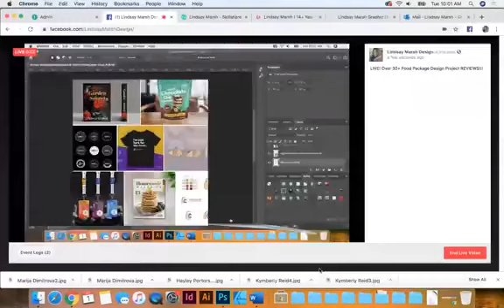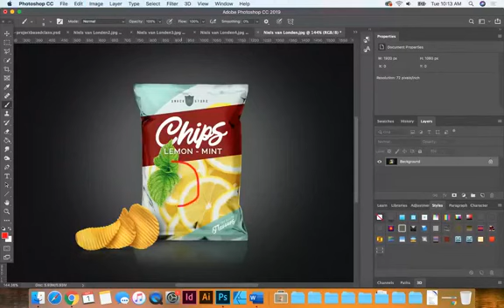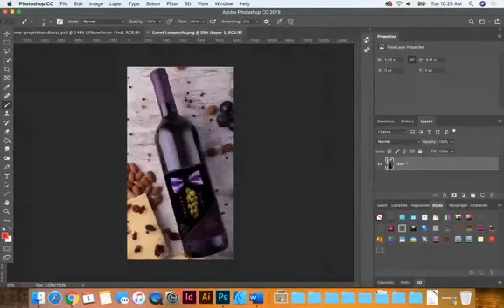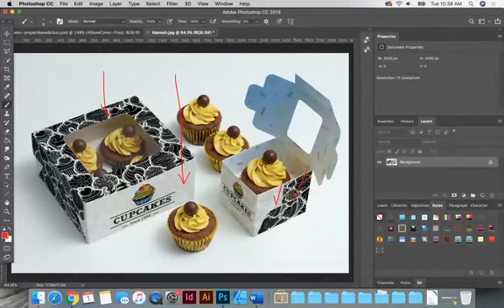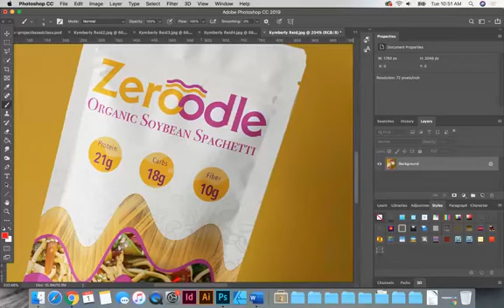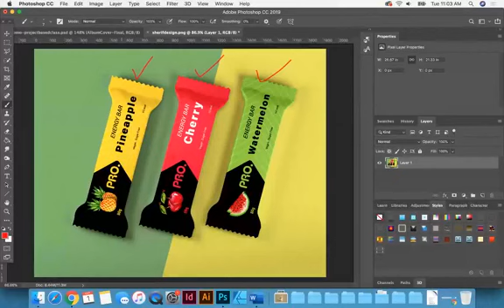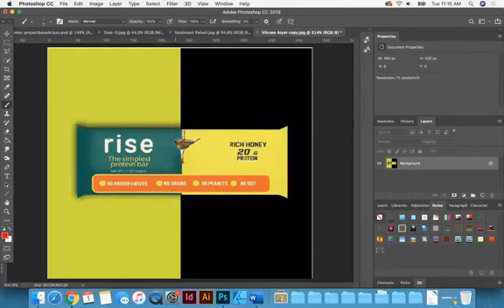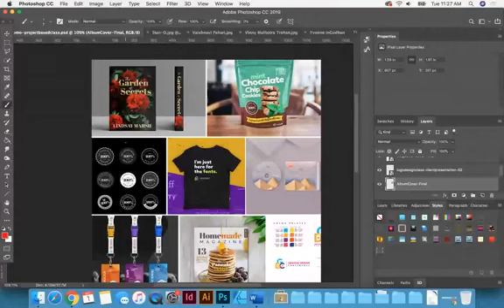LIVE! Student Package Design Challenge - Project Reviews 30+!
Sorry for the low resolution! This was recorded live on my facebook page. If you want to view the live comments and see it in a higher quality resolution you can check it out right here.

Thank you guys for joining me for this incredibly fun time reviewing your stunning work! Once again I am blown away and I am excited to see how you guys grow in the next year.

If you are wanting to find discount links to all of my courses just know you can find them at anytime on my

I am looking forward to releasing the new Master Graphic Design and Software through Projects course coming out next week! Where a package design process will be among one of the projects.